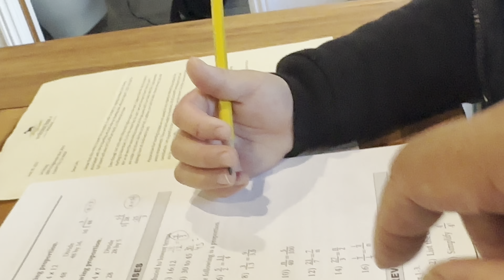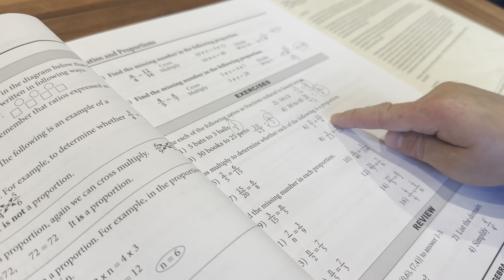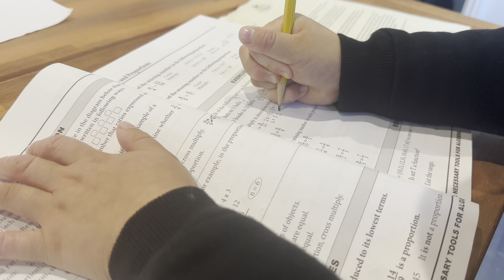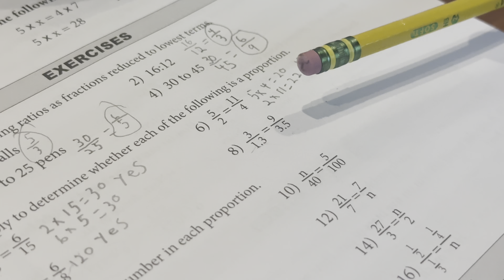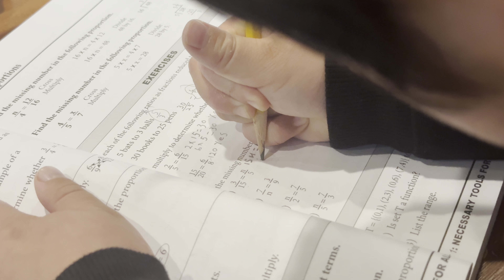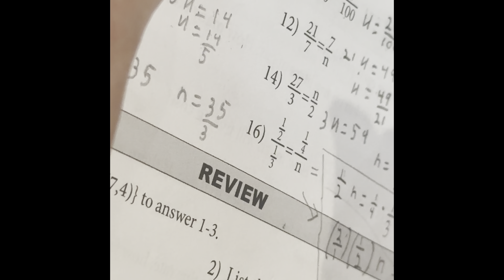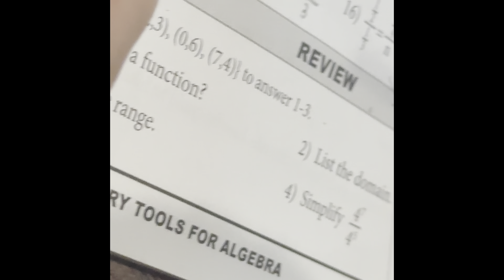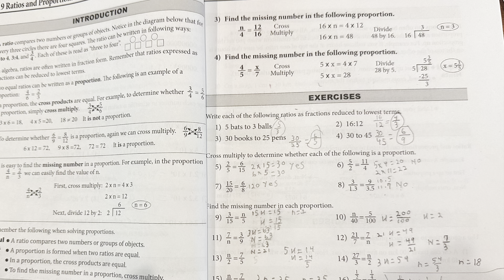AAJW Math 2023-0908 ratios